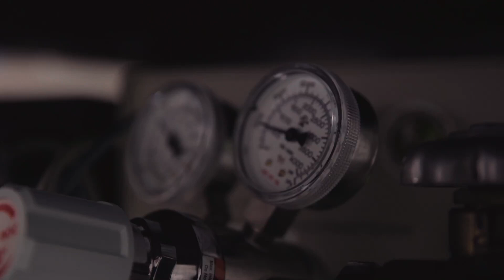Dietro le quinte di LES MILLS GRIT - BRYCE HASTINGS